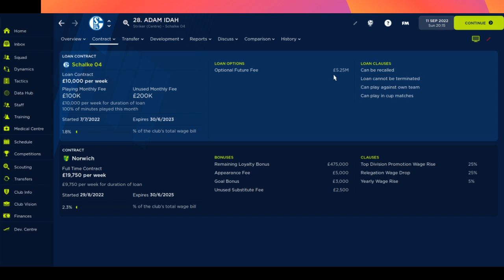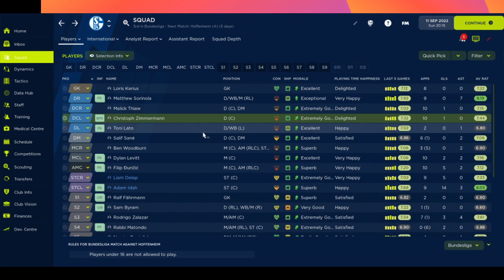Football Manager 22 good start to the Season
So 2nd season with Schalke and we have had a brilliant start👍